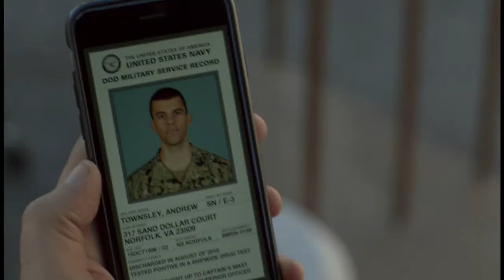steven krueger being interrogated in ncis!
bad boy steven krueger being interrogated in an episode of ncis after someone in the navy was killed. who's the killer???